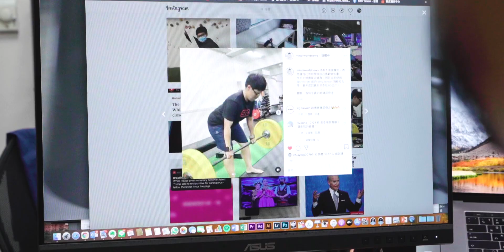舉重講堂精彩預告！ 頻道會員乾爹搶先看❤️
邱個回到國體大，找葦綾老師跟菀靈同學拜師，讓我們跟著邱個從舉重小白一起成長吧！老師，我想努力了！🔥 邱個有認真學舉重，你以為邱個只在Office GYM自嗨？沒錯，他還是沒在用。

成為頻道會員，小額贊助，支持我們製作更多更棒好看的節目❤️
👉 加入肌督教傳教士即可獲得SBD Taiwan限量帆布包
👉 領取帆布包：
🔷 YouTube的ID或是YouTube頭像截圖
🔷 收件姓名/電話/地址(郵遞區號)
🔷 限量帆布包會於入會次月底前寄出

2020冬季限量款 Endure【激耐系】限量販售中🎉
沈穩的大地筆觸【冷杉綠】勾勒冬季的自然地理色彩，映照千冷杉的堅毅冷翠，低調卻與眾不同地刺出力量的圖騰。如同高碩碧翠的冷杉木，風雪堅忍，陪同你訓練與戰鬥，冷靜地耐住你的焦躁呼吸，親密地喚醒你的力量野獸。